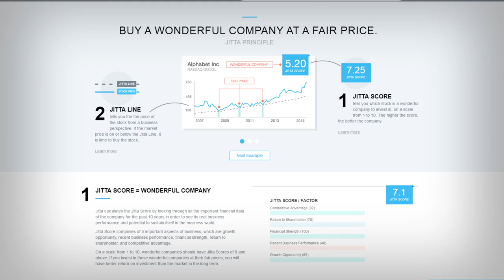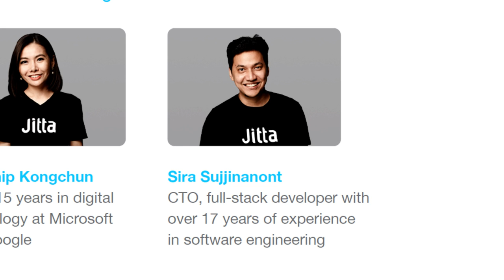Startup Thailand 2016 - พรทิพย์ กองชุน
สัมภาษณ์ คุณพรทิพย์ กองชุน (อ้อ) CEO เว็บไซต์ Jitta.com ผู้บริหาร Jitta.com แพลตฟอร์มวิเคราะห์หุ้นสำหรับนักลงทุนทั่วโลก

คำถามที่มักจะอยู่ในหัวของนักเล่นหุ้นคือ บริษัทไหนน่าลงทุน ช่วงเวลาไหนเหมาะแก่การลงทุน และมูลค่าที่เหมาะสมจริงๆ คือเท่าไหร่ ทำให้เว็บไซต์ jitta.com เกิดขึ้นเพื่อตอบโจทย์ปัญหาของนักลงทุน จนกลายเป็นธุรกิจ Startup ที่โดดเด่น สามารถเข้าถึงกลุ่มผู้ใช้บริการได้ทั่วโลก และเพราะเสน่ห์ของ Startup นี่เอง ทำให้สาวเก่งอย่าง “คุณอ้อ พรทิพย์ กองชุน” ที่โลดแล่นอยู่ในธุรกิจเทคโนโลยีและดิจิทัลรายใหญ่ของโลกมากว่า 15 ปี ผันตัวเองมาทำธุรกิจ Startup เพื่อให้คนทั่วโลกได้รู้จัก Startup ในเมืองไทย